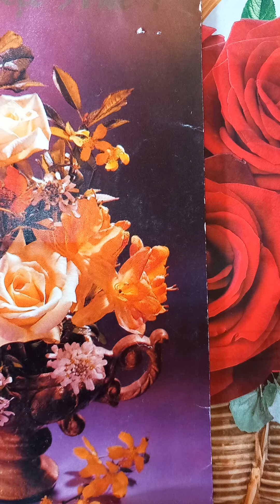Jules Verne-Cinci săptămâni în balon.15.Kazeh.Târgul gălăgios.Apariția balonului "Victoria"...